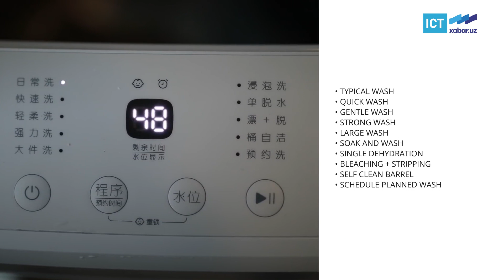Kir yuvdirmang xotinga, kirmashina bor "suvtekin" ga!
Narxi 1 mln ham turmaydigan eng arzon kir yuvish mashinasi atigi 0,18 kvadrat metr maydonni egallaydi.
Shuningdek, ushbu zamonaviy kir yuvish mashinasi zararkunandalarning 100% ni oʻldiradi.